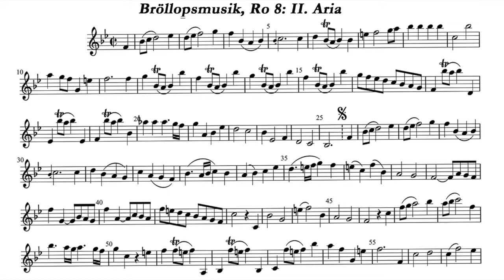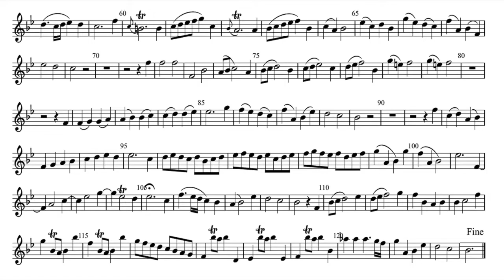Play the Violin sheet music with Susanne Rydén/ Roman: Bröllopsmusik, Ro 8, II. Aria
A=415Hz
Johan Helmich Roman: Bröllopsmusik, Ro 8, II. Aria

S. Susanne Rydén
Eric Ericson & Drottningholm Baroque Ensemble